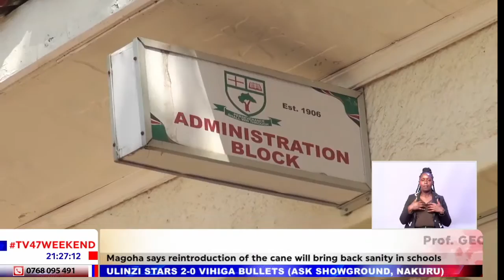CS Magoha: If a student wants to go home, let them go!